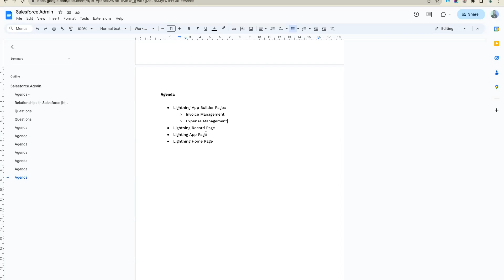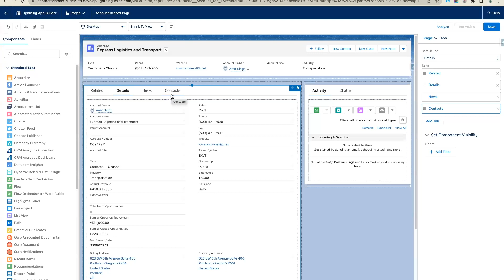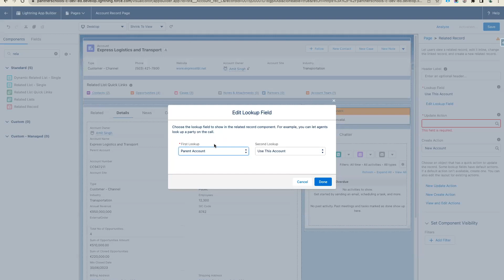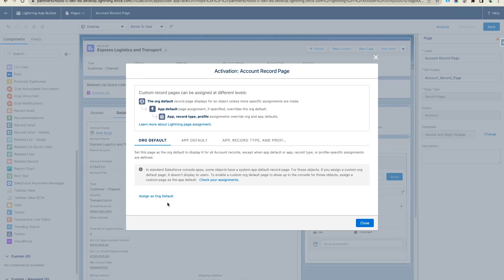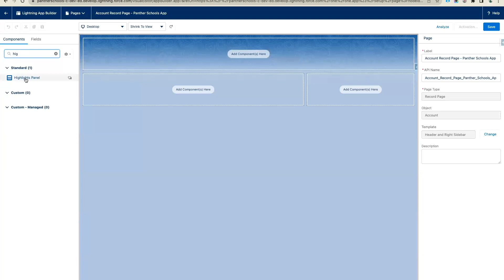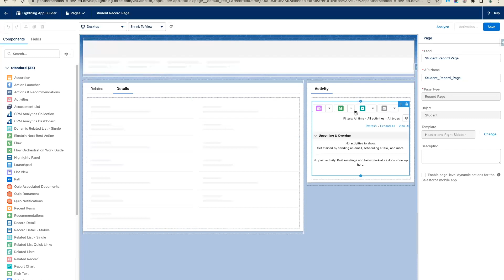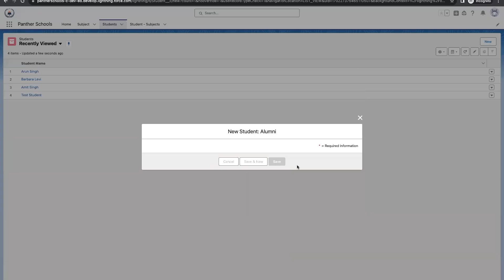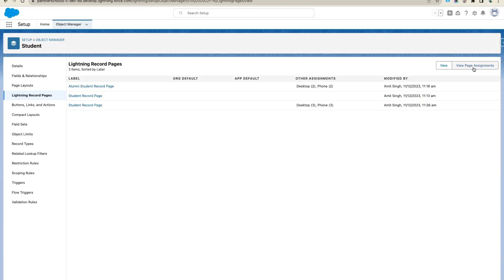DAY20 - Lightning Record Page in @salesforce with @sfdcpanther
About @pantherschools -
PantherSchools is a leading provider of Salesforce and MuleSoft tutorials and resources. Founded in 2017 by Amit Singh, PantherSchools has helped lakhs of individuals across the globe to learn Salesforce and MuleSoft and start their careers in these technologies.

PantherSchools offers a wide range of tutorials, courses, and resources on Salesforce and MuleSoft. These resources are designed to help learners of all levels, from beginners to experienced professionals. PantherSchools also offers live training and certification courses.

PantherSchools is committed to providing high-quality training and resources to its learners. The company's trainers are experienced Salesforce and MuleSoft professionals who are passionate about teaching. PantherSchools also uses cutting-edge technology to deliver its training and resources.

If you are looking to learn Salesforce or MuleSoft, PantherSchools is a great place to start. The company offers a wide range of resources and training options to suit your needs. With PantherSchools, you can learn the skills you need to succeed in these in-demand technologies.